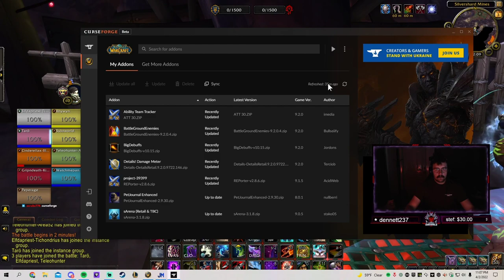Not an APRIL FOOLS JOKE - FIRST ROGUE POV RBG SILVERSHARD MINES THE HIGHEST MMR OF THE SEASON